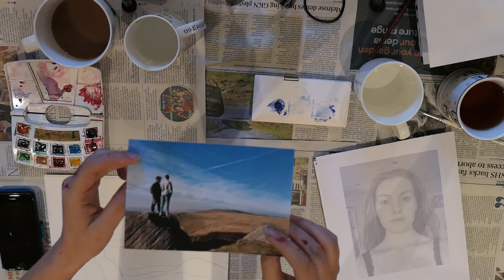Art and Travel || The SketchPad Pod Ep.4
The SketchPad Podcast episode 4 with Honor and Elaoise. This week on the podcast we dicuss how to document travel through creative mediums, whilst working on some watercolour paintings. As always expect delerious laughter and tengetial conversation.
Find Us at:
Music written and owned by: Tim Benson